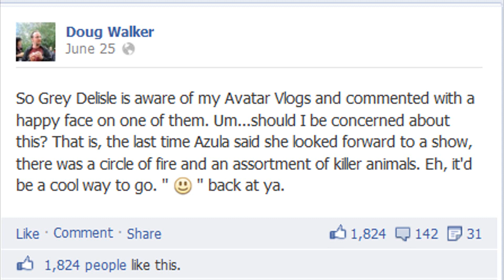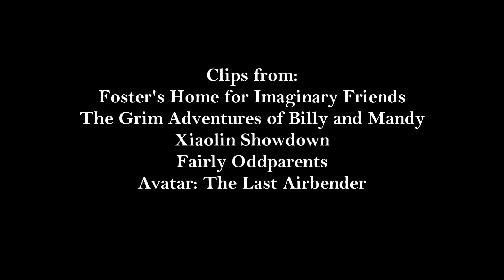Voice Artist Spotlight: Grey Delisle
I've decided to start a new section of the series called "Voice Artist Spotlight" where I talk about specific voice performers and how they apply their talents. I decided to start with one of my favorites, Grey Delisle, known for voicing Mandy from Billy and Mandy, Azula from Avatar, Vicky and Tootie from Fairly Oddparents, Catwoman from Injustice Gods Among Us, and The Female Wizard of Diablo 3.
Also, the Watcher is still stuck in space.

Feel Free to express yourself about Grey and this video in the comments.